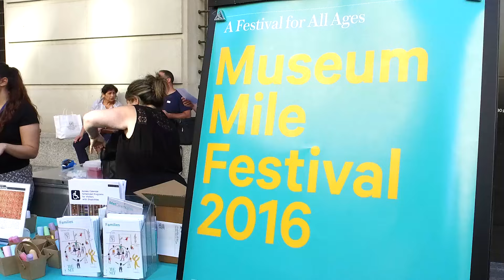Museum Mile Festival - New York City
The Museum Mile Festival in Manhattan hosted their 38th annual event this year. Since its first launch in 1978, thousands of tourists from around the country and the world made their way to New York City for this yearly tradition.

The City of New York officially designated 5th avenue from 82nd to 105th street as “Museum Mile”, after successful years of increased attendance, making the area one of the cities major cultural resources.

MUSEUM OF THE CITY OF NEW YORK

THE JEWISH MUSEUM
1109 Fifth Avenue
(between 92nd & 93rd Streets)

COOPER HEWITT, NATIONAL DESIGN MUSEUM